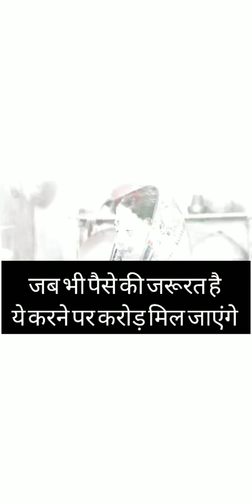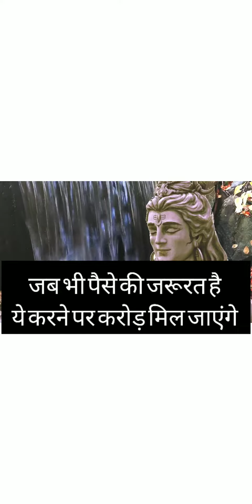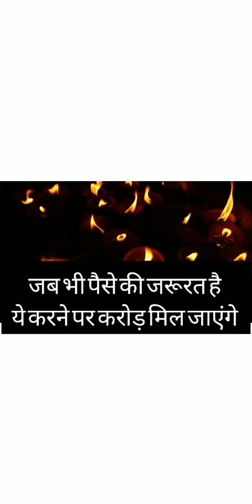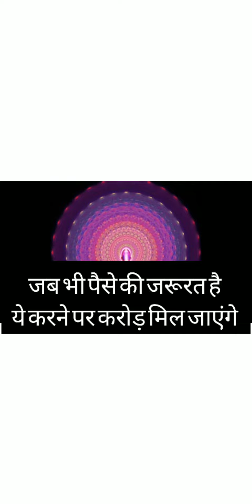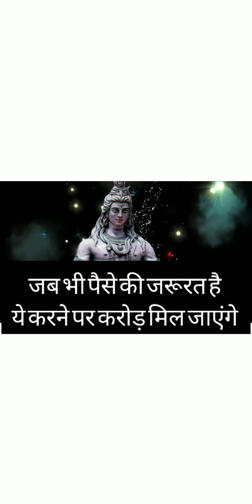अगर आप भी चाहते हैं करोडों की दोलत तो यह ज़रूर करे